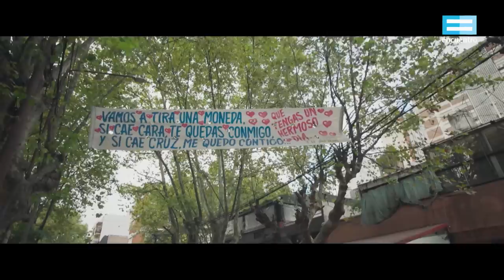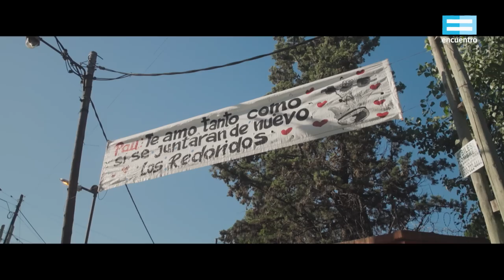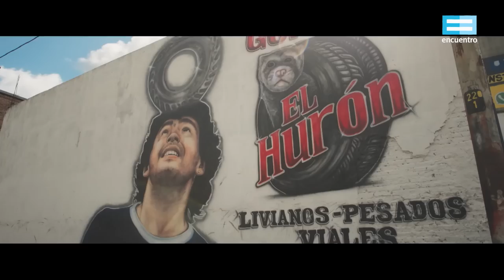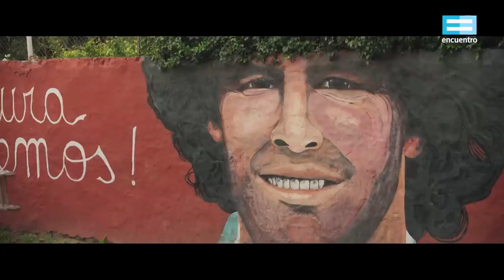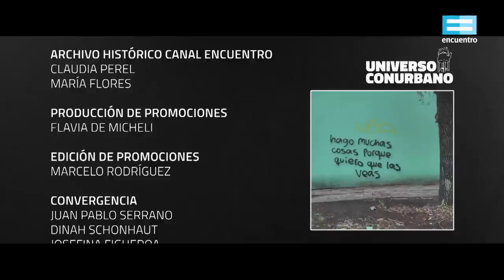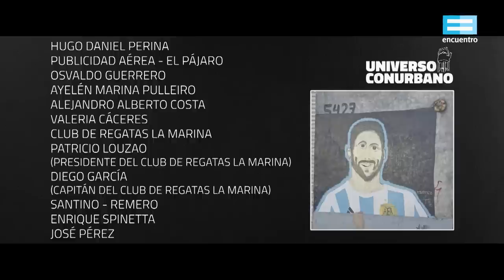Universo conurbano: Paredes, sueños y mensajes - Canal Encuentro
El conurbano bonaerense es un sueño de multitudes. Sueños literarios, poéticos y proyectivos que se expresan en mensajes, carteles, pintadas, teléfonos, antenas y radios. Un rumor de millones. Este capítulo se interna es ese mundo de paredes  que son la galería de esos sueños conurbanos. El lienzo en el que se escriben las protestas, las ofertas, las declaraciones de amor o las amenazas. Un viaje a los muros donde se escribe el sentir de un pueblo.